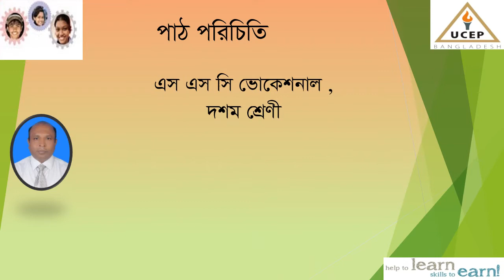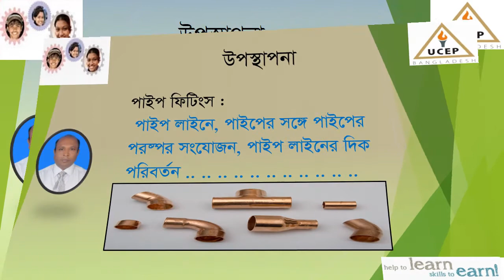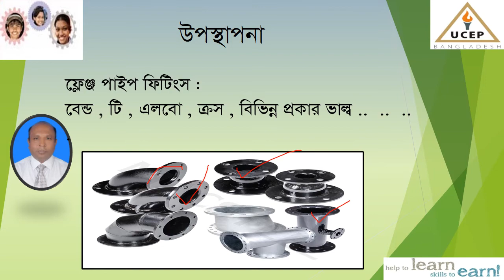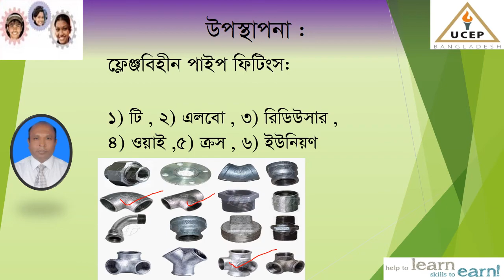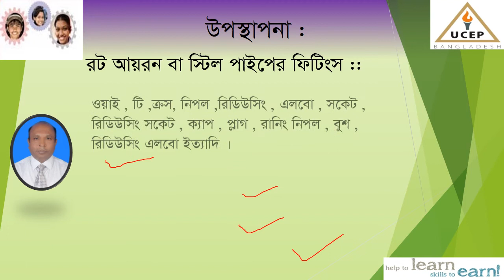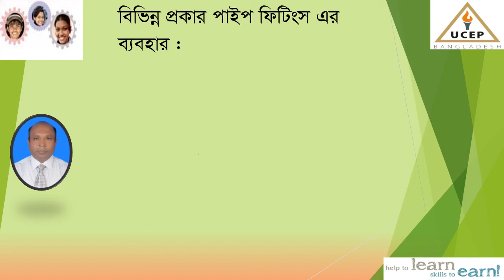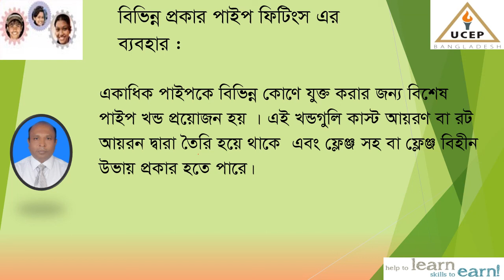Pipe fitting 2 ,class=x ,gm trade